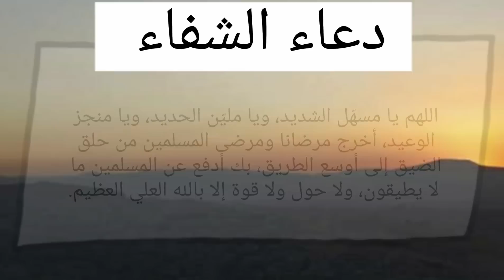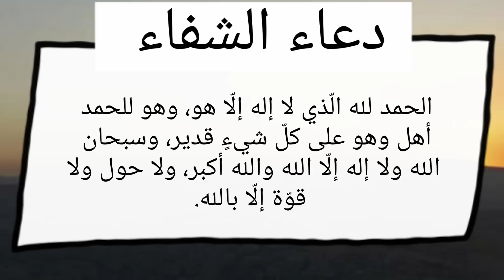دعاء الشفاء العاجل اذا قلته مره واحده شفاك الله من مرضك بإذن الله تبارك وتعالى مكتوب مستجاب مجرب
دعاء الشفاء العاجل للمريض من الأشياء المهمة التي يبحث عنها عدد كبير من الناس، وذلك لطلب الشفاء العاجل لنفسه أو لشخص يحبه، وغم أنه لا يوجد دعاء محدد للشفاء إلا أنه ورد مجموعة من الأدعية الصحيحة من القرآن الكريم والسنة النبوية المطهرة التي يمكن ترديدها والدعاء بها لطلب الشفاء العاجل للمريض.